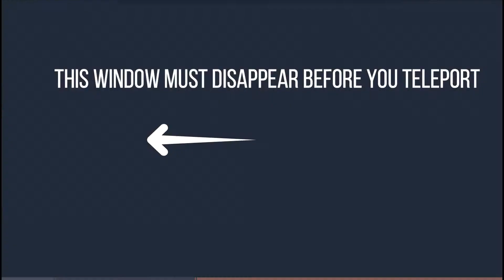Marvel Spider man PS4\PS5 how to spawn crimes